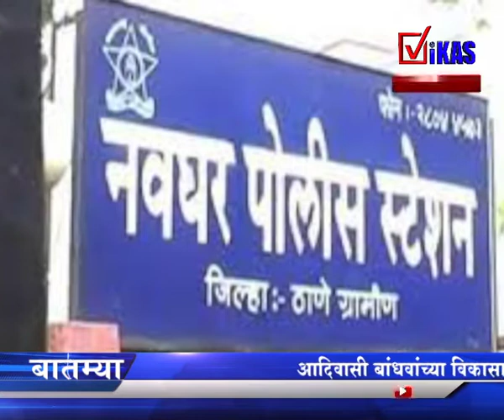ठाणे – एटीएममध्ये तरूणीशी अश्लील वर्तन, व्हिडीओवरून तरुणाला अटक